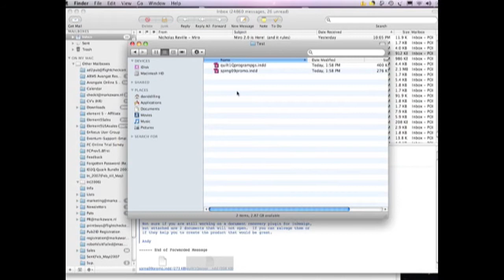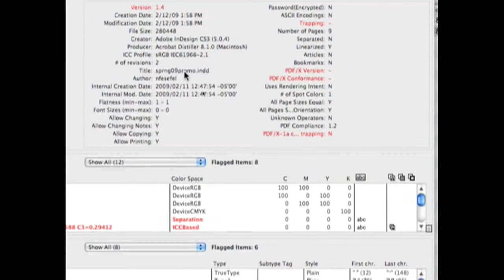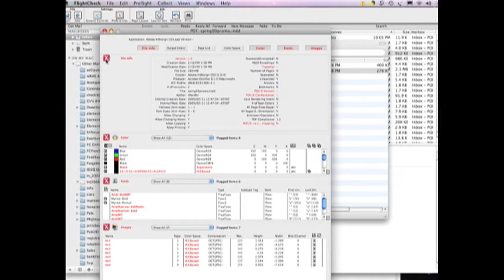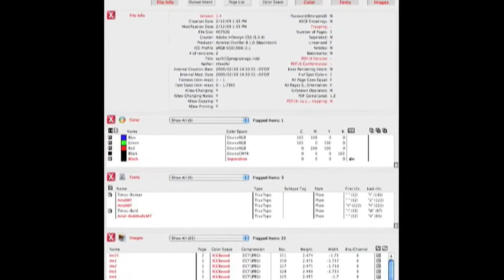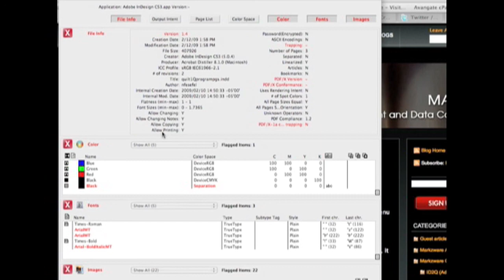Bad InDesign file or... is that just a PDF?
We have been fixing corrupt or bad Adobe InDesign documents, for a few months, now. We are getting some in, every day. When this email arrived with what appeared to be two InDesign layouts, we immediately began to work on them. (You can see how we fix the INDD files, below.)

In this case, our usual file recovery method was not working, and the error message provided by InDesign was strange. So, we dragged and dropped the supposed .INDD file onto the FlightCheck icon and discovered the reason.

These files, which had the Adobe InDesign icon and related indications on them, were not .INDD files (as the extension stated), but were .PDF documents! FlightCheck clearly showed that to us.

One should use the FlightCheck preflighting application, AS SOON as the job comes in. It would have saved this customer HOURS of wasted time. Hence, this little film. Enjoy!